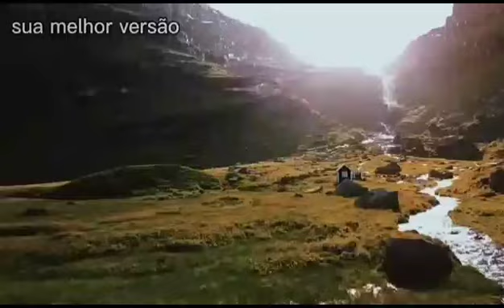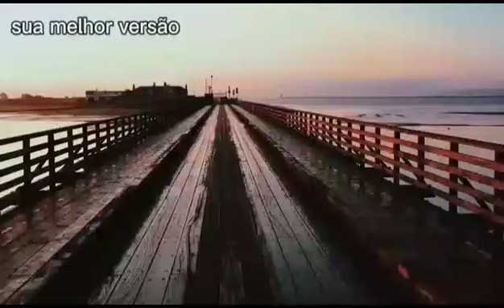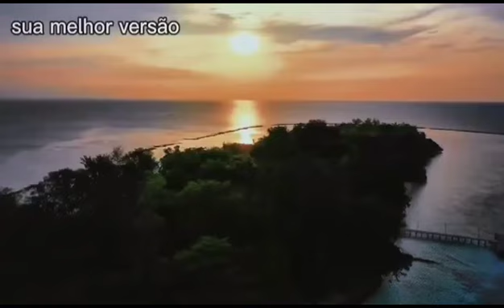406 IMPORTANTE coisɑs que você precisɑ ouvir e ɑprender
Asunto importante. Hay cosas que puedes aprender y compartir hoy. Dios te bendiga  shalom